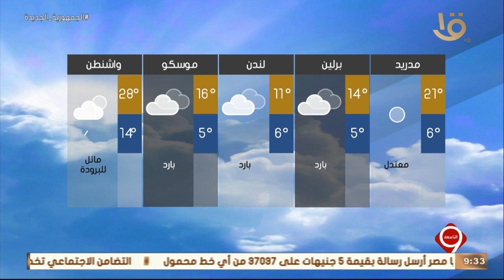نشرة التاسعة | بيان بدرجات الحرارة المتوقعة غداً